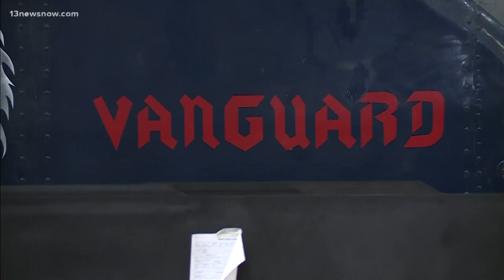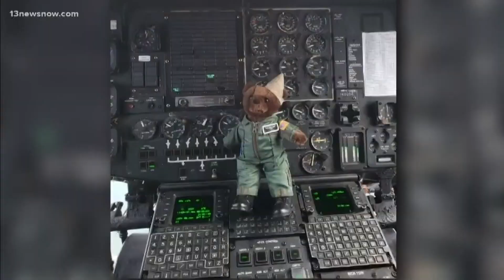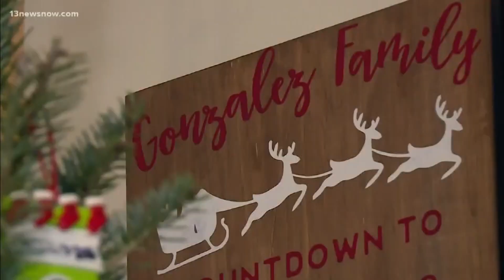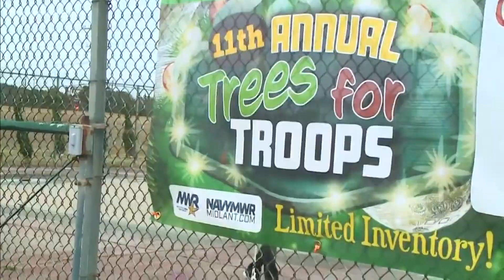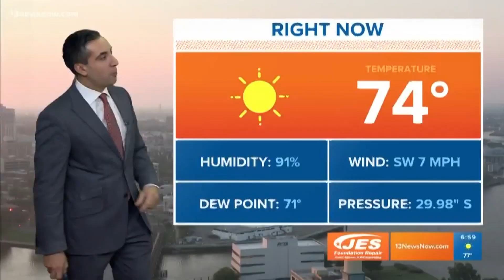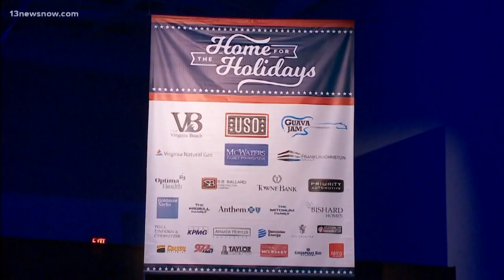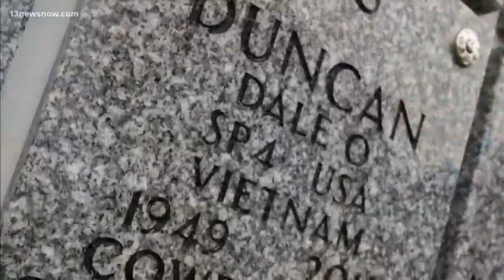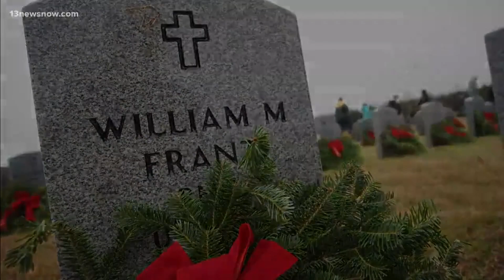From 2018: 33rd Annual Holiday Salute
13News Now is proud to present our special program, the 33rd Annual Holiday Salute: A Tribute to Our Armed Forces.
Mike Gooding and Philip Townsend take a look at the sacrifices and dedication of military members, families, veterans, and the Hampton Roads volunteer organization and industries which support them.